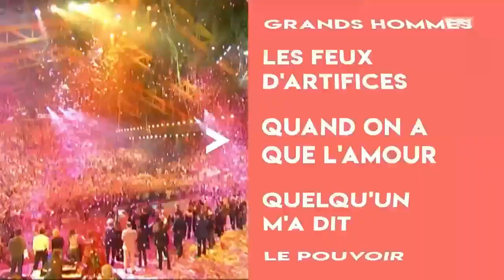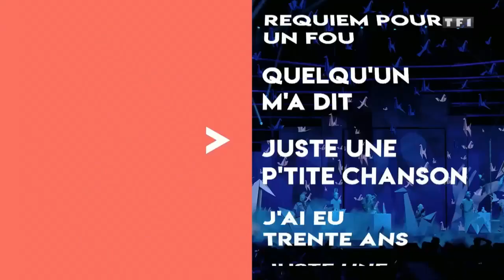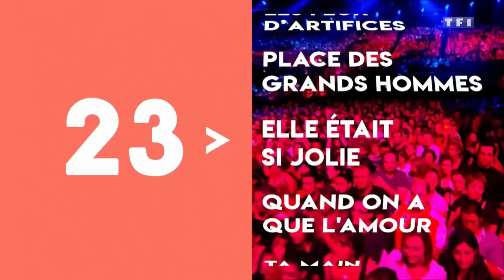Les 30 chansons des Enfoires. Speciale 30 ans des Enfoires (1989-2019) Partie 01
"Les 30 ans des Enfoirés 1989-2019" / "Тридцать лет Анфуаре 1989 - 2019" - 30 лучших песен за 30 лет.
Les Enfoirés — объединение артистов и общественных деятелей (в основном, франкоязычных), проводящее концерты в пользу благотворительной организации Restos du Cœur («Рестораны Сердца»), созданной комиком Мишелем Колюшем в 1985 году во Франции. Restos du cœur - сеть бесплатных столовых для бедных и безработных. Меньше чем через год Колюш погиб в автокатастрофе, но его идея до сих пор ежегодно спасает от голода сотни тысяч людей.